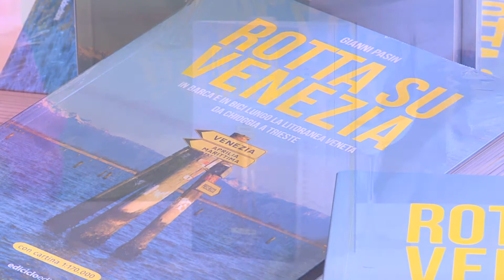Incontri con l'autore e con il vino 16.06.2022: Gianni Pasin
L'Associazione Culturale Lignano Nel Terzo Millennio propone ogni estate alle 18.30 gli incontri letterari al PalaPineta nel Parco del Mare, proprio nel cuore di Lignano Pineta.
Al termine della presentazione del libro è prevista l'illustrazione da parte di un esperto di un tipo di vino prodotto nella nostra regione, segue la degustazione.

Secondo appuntamento degli Incontri con l’autore e con il vino, giovedì 16 giugno Gianni Pasin presenta “Rotta su Venezia. In barca e in bici lungo la litoranea veneta. Da Chioggia a Trieste” (Ediciclo), in dialogo con la giornalista e scrittrice Elisabetta Pozzetto.
Un viaggio in barca e in bici solcando le lagune, i Fiumi e i canali della Litoranea Veneta, antico sistema di vie d’acqua che collega il Po al Golfo di Trieste, tra terra e mare. Città antiche, Chioggia, Venezia e Trieste, porti, borghi, isole, spiagge e aree naturali si alternano lungo l’arco costiero che si spiega tra Veneto e Friuli Venezia Giulia. La navigazione e la pedalata, con il loro andamento slow, lasciano spazio a storie, incontri, riflessioni, scorci e tramonti indimenticabili. Paesaggi mai visti e luoghi noti emergono dalle acque come tante nuove scoperte e si fanno conoscere nella loro anima più autentica. Un viaggio tra storia, sapori e tradizioni di genti e terre strappate all’acqua. Esperienze uniche da rivivere grazie alle indicazioni per ripercorrere le tappe del percorso.

Il vino in abbinamento all’incontro con l’autore sarà la Ribolla Gialla della Tenuta Ca’ Bolani di Cervignano del Friuli, fresca floreale e agrumata, perfetta per un brindisi estivo. Un vino di tradizione e territorio che Ca’ Bolani interpreta rispondendo ad uno stile contemporaneo, fresco e dinamico cogliendo suggestioni mediterranee. Il corredo aromatico vira su sentori floreali e fruttati di fiori bianchi, ginestre, agrumi e frutta a polpa gialla. In bocca si caratterizza per rotondità, equilibrio e freschezza. Nota peculiare è la piacevole sapidità, molto fine ed elegante, in perfetto equilibrio con le altre componenti.